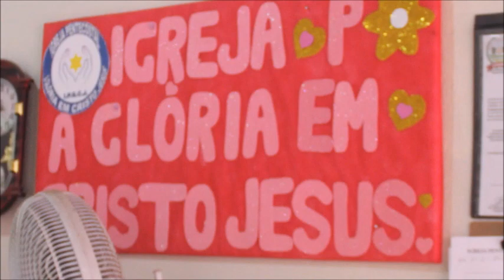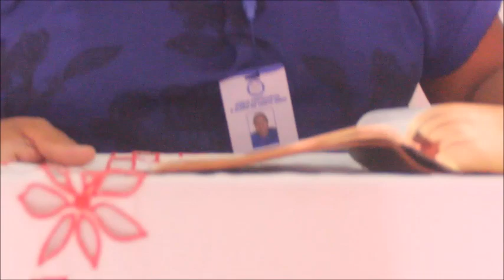Pastora Neuza, Uma Mulher de Fé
Pastora Neuza é a responsável pela Igreja Pentecostal a Glória em Cristo Jesus, que localiza-se na cidade de Uruburetama, Ceará...